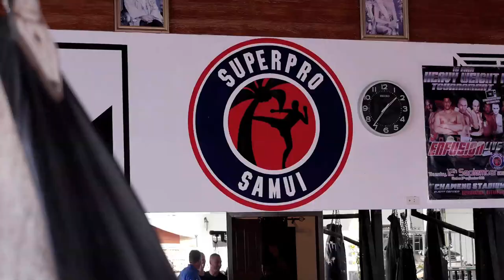Enfusion Day 1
New season of the Enfusion Reality show: Search for the Superpro. 16 Heavyweight fighters (100kg + ) from 16 different countries will travel to Koh Samui to see who will be the real Super Pro. If you are in Samui make sure you will not miss the first ever Heavyweight Tournament in Koh Samui!!!